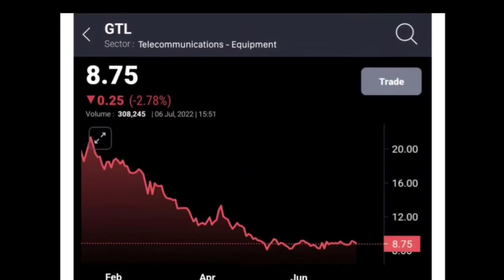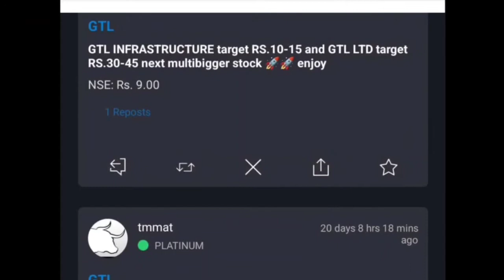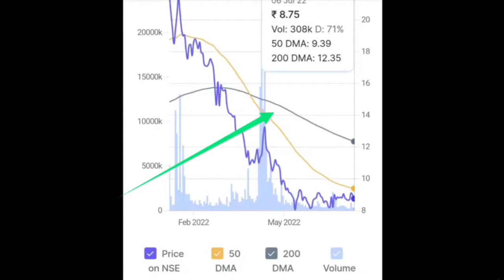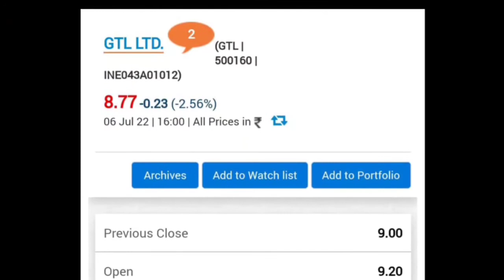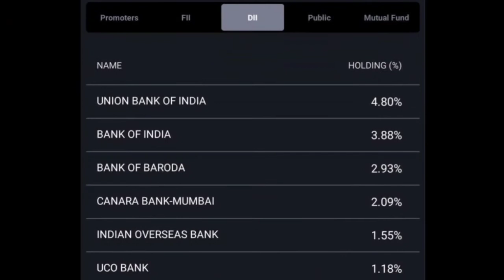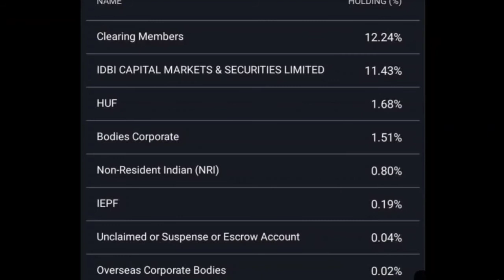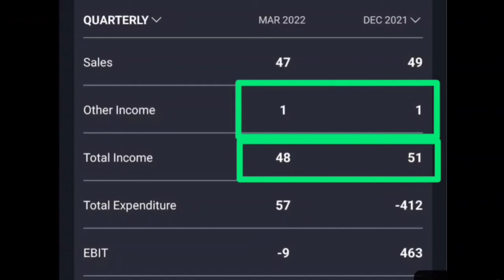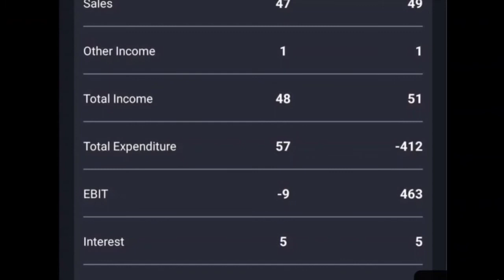💥GTL LTD LATEST NEWS TODAY💥HIGH DELIVERY 💥gtl ltd latest news💥gtl ltd share latest news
GTL LIMITED share latest news

🔵GTL LTD LATEST NEWS TODAY 🔵GTL LIMITED LATEST NEWS🔵gtl ltd latest news🔵gtl ltd share latest news today